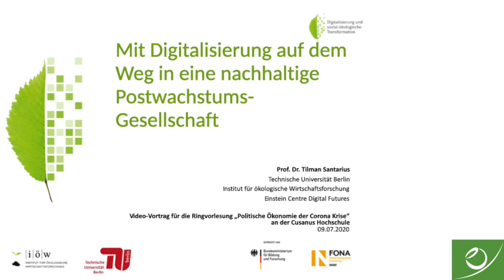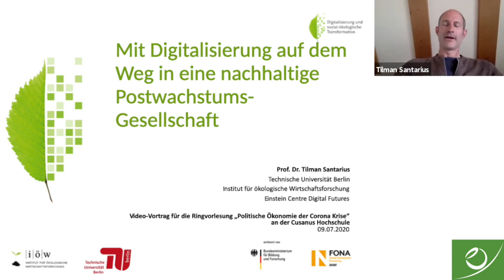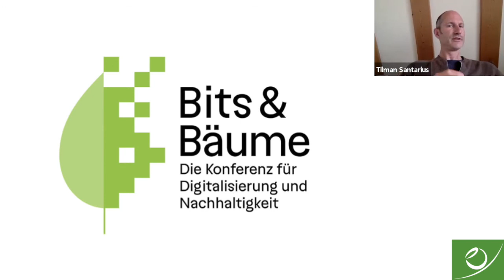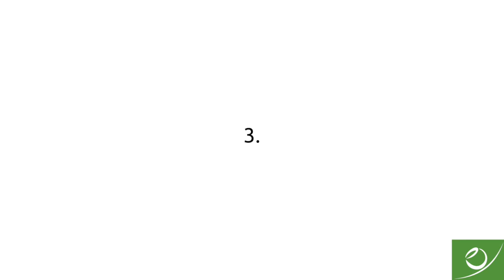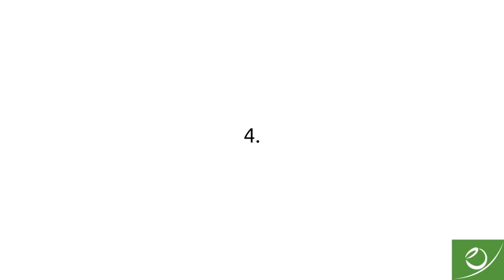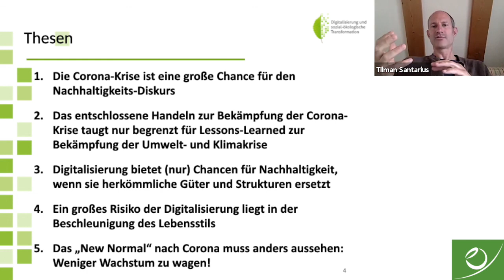Prof. Dr. Tilman Santarius: Mit Digitalisierung in eine nachhaltige Postwachstums-Gesellschaft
Prof. Dr. Tilman Santarius: Mit Digitalisierung auf dem Weg in eine nachhaltige Postwachstums-Gesellschaft – Konstruktive Folgerungen aus der  Corona-Krise

In dem Vortrag werden fünf Thesen vorgestellt und diskutiert: Die Corona-Krise bietet große Chancen für den Nachhaltigkeitsdiskurs (1), wenngleich nur begrenzt Lessons-Learned für die Umwelt- und Klimakrise möglich ist (2). Digitalisierung bietet (nur) Chancen für Nachhaltigkeit, wenn sie herkömmliche Güter und Strukturen ersetzt (3) – und ein großes Risiko durch die Beschleunigung des Lebenstempos (4).
Zuletzt: Das "New Normal" nach Corona muss anders aussehen: Weniger Wachstum wagen!

Dr. Tilman Santarius ist Leiter Forschungsgruppe „Digitalisierung und sozial-ökologische Transformation“ an der Technischen Universität Berlin und dem Institut für ökologische Wirtschaftsforschung (IÖW). Zudem ist er Professor für Sozial-ökologische Transformation und nachhaltige Digitalisierung am Einstein Centre Digital Futures Berlin und engagiert sich im Aufsichtsrat von Greenpeace Deutschland.

Die Cusanus Hochschule für Gesellschaftsgestaltung geht den Herausforderungen und Chancen der aktuellen Krise im Sommersemester 2020 mit einer digitalen Ringvorlesung zur "Politischen Ökonomie der Corona-Krise" nach.

Die Cusanus Hochschule für Gesellschaftsgestaltung leistet akademische Beiträge zu einer lebensdienlichen Wirtschaft in Gesellschaft und Natur.